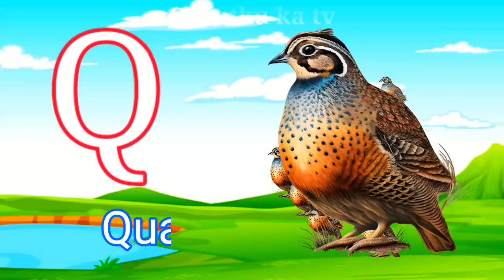aforapple | A for apple | a for apple b for ball c for cat| phonics song | abcd song | abcde | 873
v 873/aforapple | A for apple | a for apple b for ball c for cat| phonics song | abcd song | abcde |